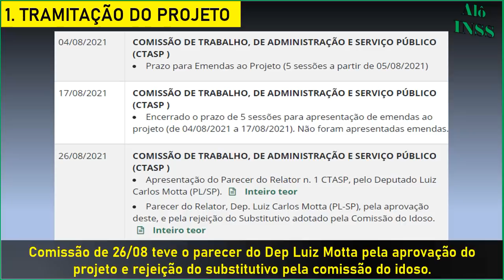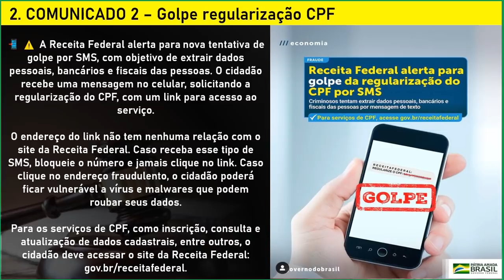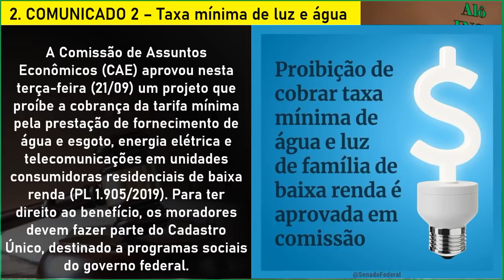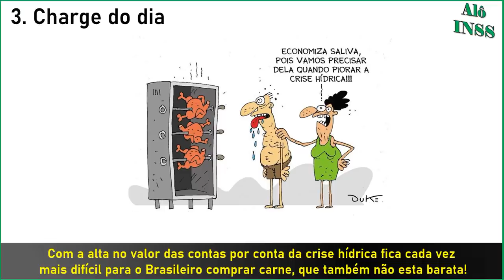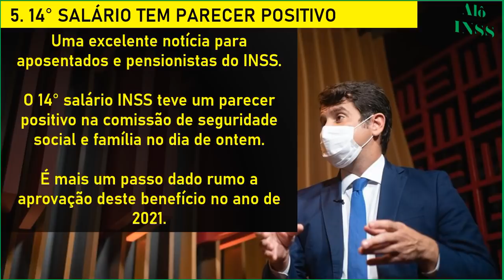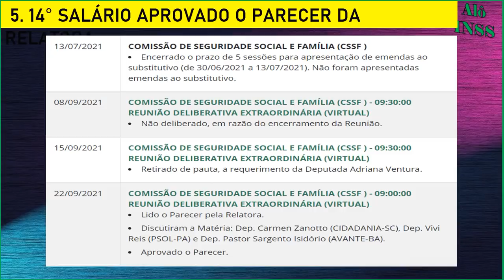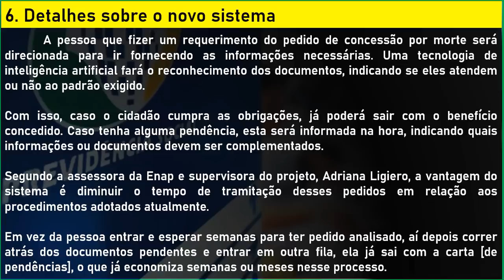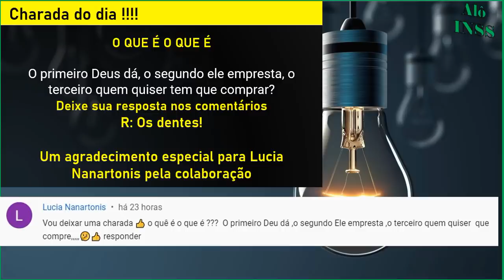✔ ATENÇÃO! ACABOU DE SAIR SURPRESA MARAVILHOSA NA CONTA DOS BENEFICIÁRIOS INSS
Nossos canais

00:00​ BEM VINDOS AO ALÔ INSS
00:30​ SE INSCREVA EM NOSSO CANAL!
01:30 QUE BENEFÍCIO VOCÊ RECEBE DO INSS ?
03:00 COMPARTILHE, INFORMAÇÃO DE UTILIDADE PÚBLICA
04:00 SE INSCREVA EM NOSSO CANAL
06:00 EM QUAL CIDADE VOCÊ MORA ?
08:00 DEIXE O LIKE SE ESTÁ GOSTANDO DO CONTEÚDO
12:00 SE INSCREVA NO CANAL ALÔ INSS
20:00 DEIXE O LIKE SE ESTÁ GOSTANDO DO CONTEÚDO
25:00 SE INSCREVA NO CANAL ALÔ INSS